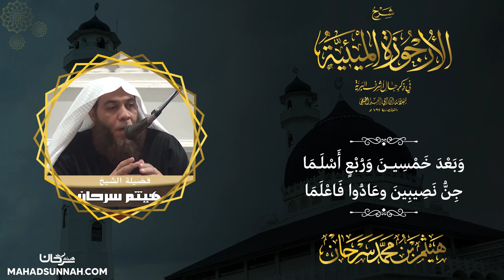وبعد خمسين وربع اسلما جن نصيبين وعادوا فاعلما